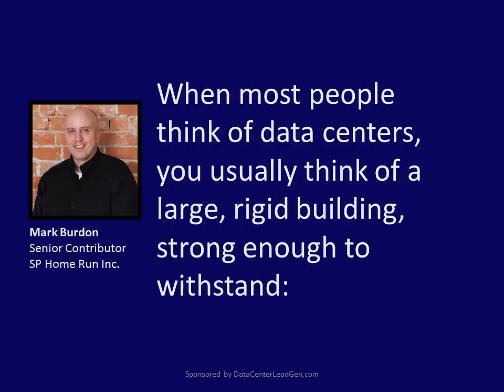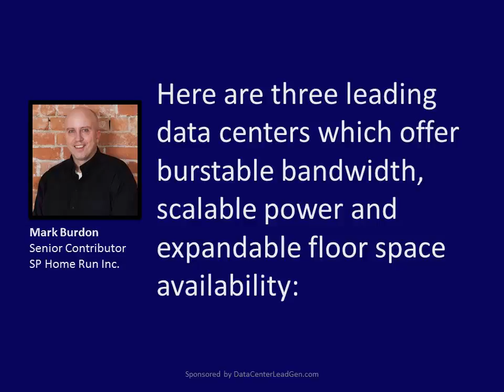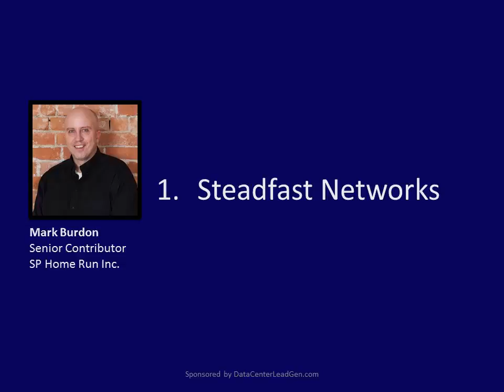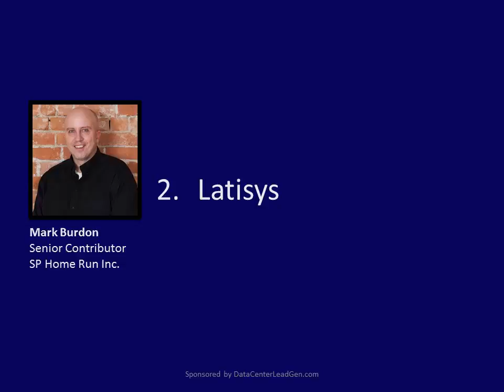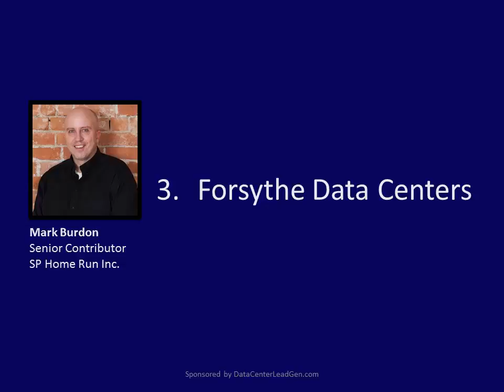How Midwest Data Centers Expand to Meet Tenant Demands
How Midwest Data Centers Expand to Meet Tenant Demands (Screencast). How do Midwest data centers expand to meet client demands? Learn from these three leading data centers.

When most people think of data centers, they usually think of a large, rigid building, strong enough to withstand:

The wickedest of wind storms
The wildest of earthquakes
The fiercest floods
How could a Midwest data center be expandable if it is to be as resilient as these sorts of “hardened” facilities need to be? The floors are raised to accommodate cabling and cooling. The racks and cabinets are generally stacked to the rafters. Servers and blades are getting smaller for sure, but expandable seems difficult.

Three leading data centers offer burstable bandwidth, scalable power, and expandable floor space availability.

Steadfast Networks
Steadfast Networks certainly sounds like a reliable data center company name, but not exactly expandable per se. Yet their 725 South Wells Street Data Center offers colocation, cloud services, and dedicated hosting, and it’s also expandable from 6,000 square feet of raised floor space to 30,000. Needless to say, 500 percent expandability is pretty impressive.

They also have cooling, power, and telecommunications infrastructure, all purpose-built for expandability as well. Steadfast Networks, their N+1 redundancy, and other innovative networking infrastructure make their facility extremely expandable. Don’t take our word for it; tour the Steadfast Networks facility and see how it can be expanded drastically.

Latisys
Chicago's Latisys Colocation data center offers expandable colocation racks according to your unique needs. Need more power or more throughput? Latisys can deliver based on your needs and provide scalability to “future-proof” your colocation requirements.

In this Midwest data center, you can start with a full or partial cabinet and move up to a private rack or colocation suite. There aren’t any colocation penthouses, but if you need lots of power and bandwidth with high security, Latisys has what you need. They offer high-density cooling, which can reduce your data center footprint to start and give you space to grow.

Forsythe Data Centers
Forsythe Data Centers is working with a division of T5 Data Centers, a provider of wholesale data center services, which has a great deal of expertise about expandable data center “shells” as part of its wholesale model.

The Chicago data center Forsythe and T5FM (T5 Facilities Management) are collaborating on are designed and being built for maximum scalability. Private data suites will be expandable from 1,000 square feet to 4,000 square feet, with all the power, cooling, cabling, and redundancy which goes along with it. The expanded “quad suites” will be able to manage up to 112 cabinets, and will have options to start with as few as 300 square feet of rack space and scale to 4,000 square feet.

There are four football fields worth of floor space to be filled and second-floor client space, a Network Operations Center that is highly scalable, and lots of other amenities to ensure optimal expandability. T5 has built several wholesale data centers, and Forsythe has partnered with leading power and security providers in Anixter and Emerson Network Power.

These leading Midwest data centers offer burstable bandwidth, scalable power, and expandable floor space availability. They were built to be scalable in order to meet clients’ future demands. Are there other Midwest data centers that should be on our list? Share your thoughts in the section for Comments below.

To follow up on the tips in this article, be sure to download your free guide to Lead Generation Best Practices for Colocation Data Centers.